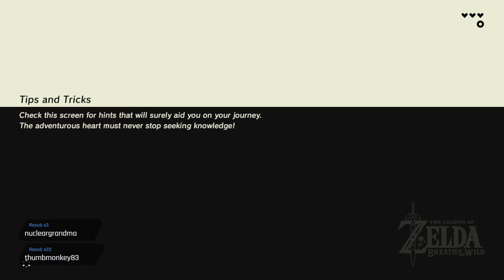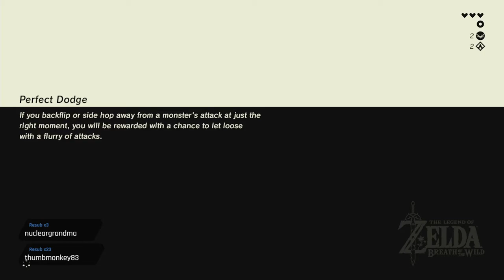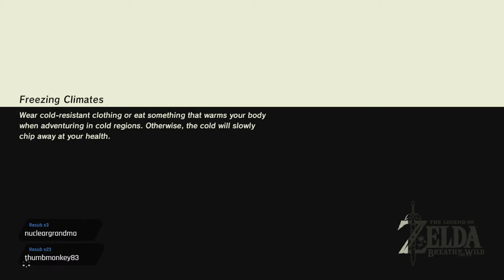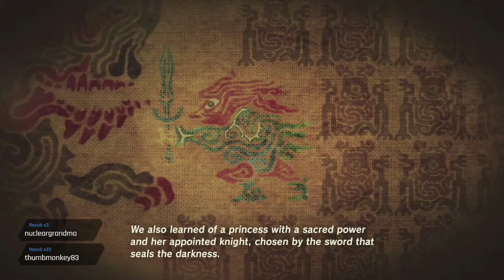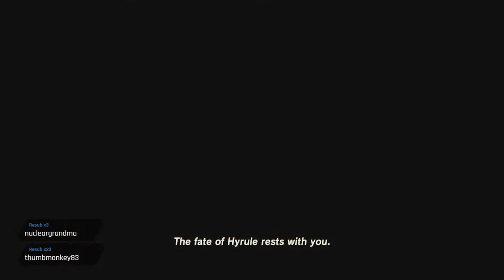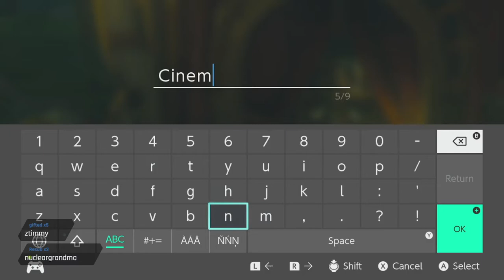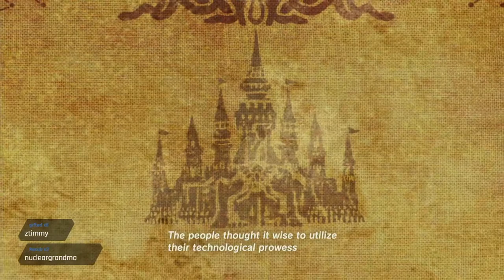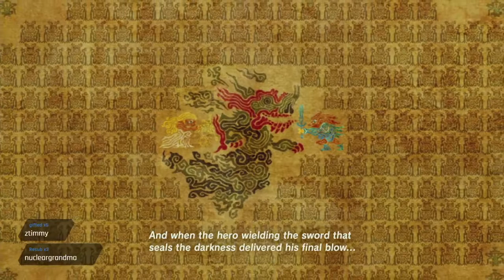Fresh Start - BOTW (Switch) | (Past Twitch Broadcast 02/19/22)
This is a past broadcast from my Twitch channel from 02/19/2022, I started Breath of the Wild over from the beginning because it had been so long since I had played i forgot a lot of it.